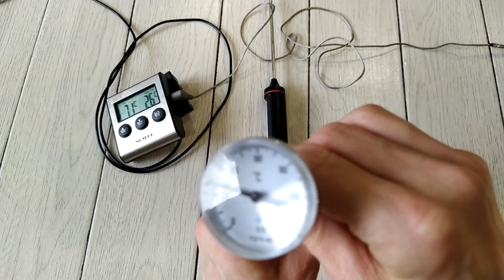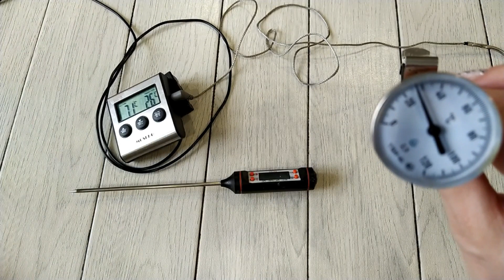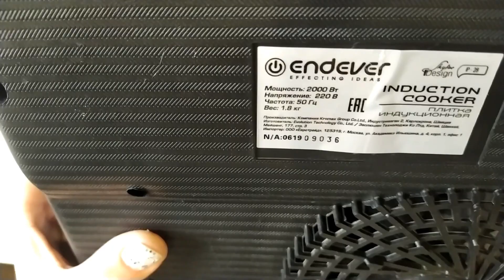"Чайник" в сыроделии - мои нужные и бесполезные покупки.